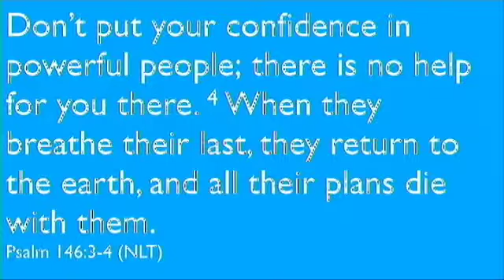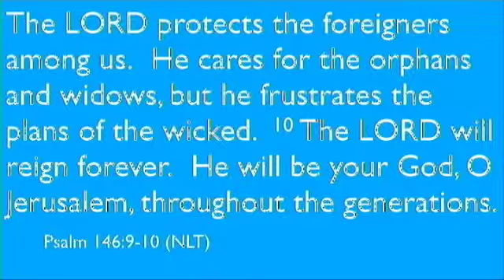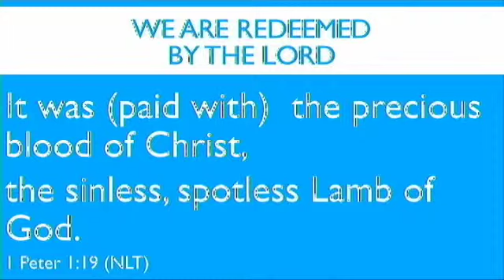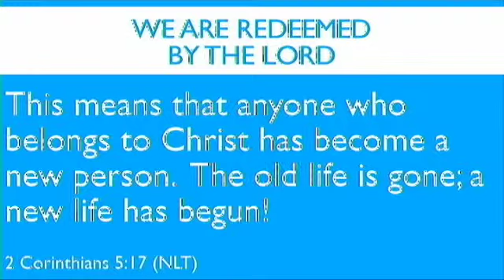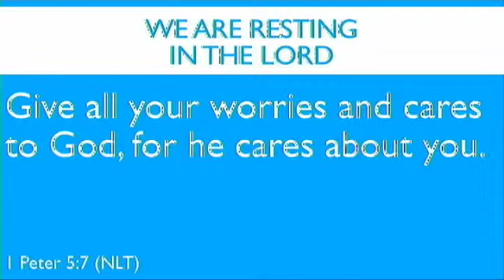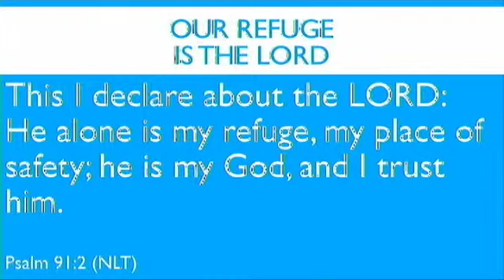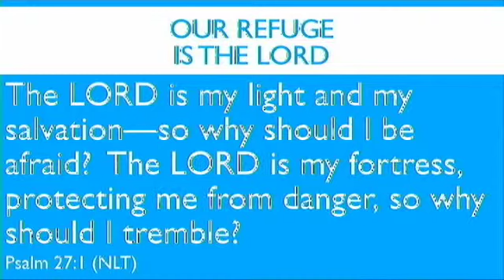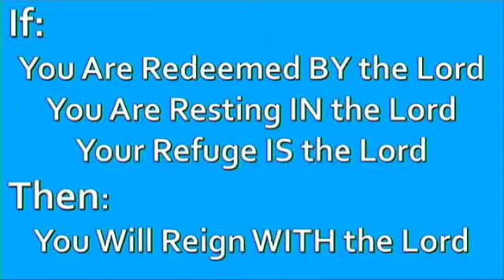Christian Life Church 7-13-14